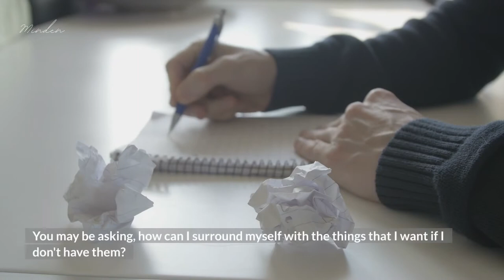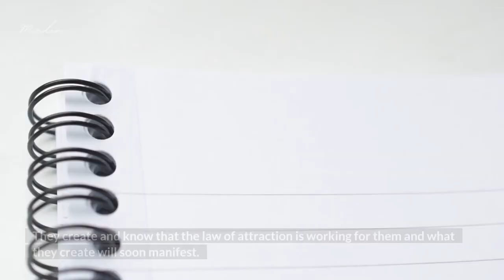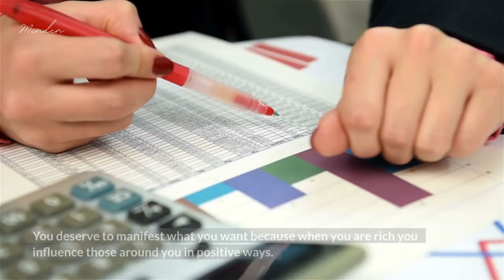How To Manifest And Use The Law of Attraction (7 Simple Steps)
Watch our new video and find out how to use the law of attraction in the right way and how to manifest everything you want in 7 simple steps. It's so simple and easy and that's the main reason, why people can't manifest and use the law of attraction properly.

In today's video, you find the whole law of attraction explained with 7 simple steps.

Do you want manifest money, health, house, car, love, ex-partner, or wealth? The good news is these 7 simple steps are the same and applicable to everything. All you have to do is understand The law of attraction and go with it not against it!